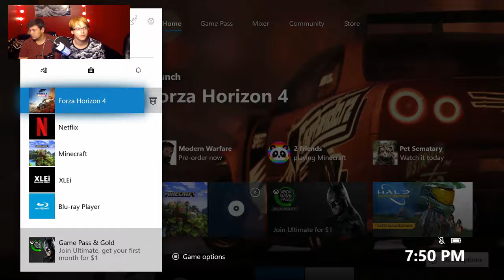B A N N E D (rainbow six: siege, showdown)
me and steve played some siege, didn't go so well for us.